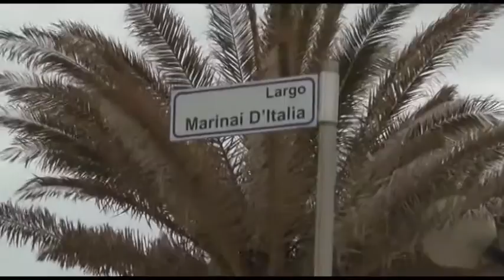MARTINSICURO, IN DUE MESI ELEVATE 45 SANZIONI PER LO SCORRETTO CONFERIMENTO DEI RIFIUTI